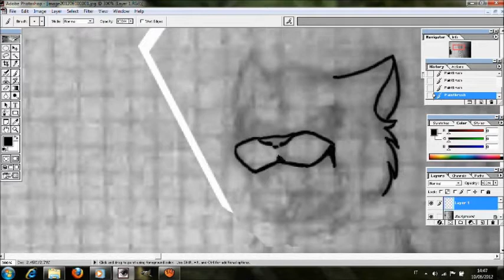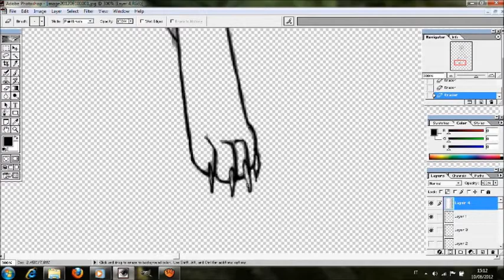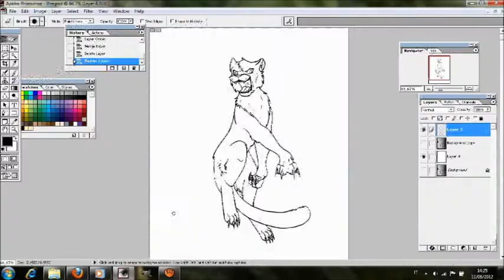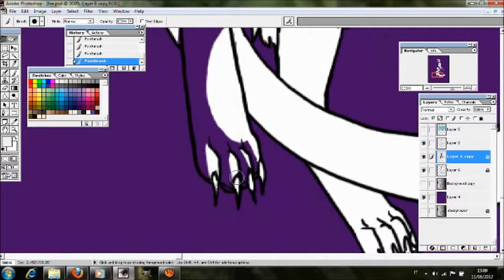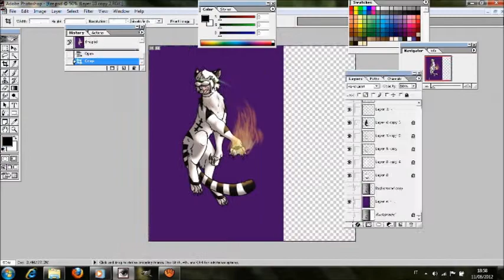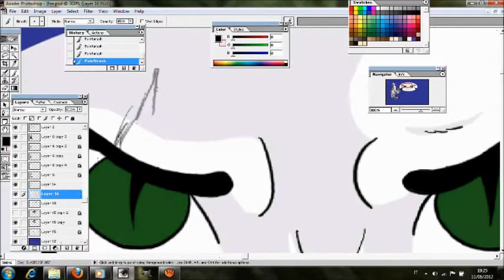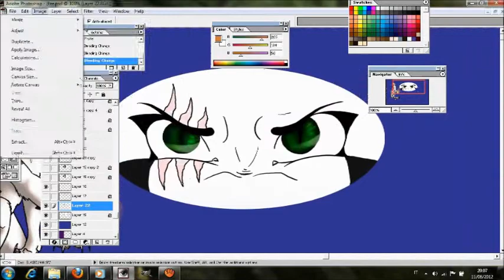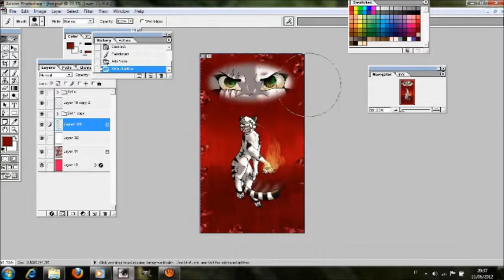Burn - Speed Painting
I used photoshop :3 Done in 3 hours and 26 minutes.